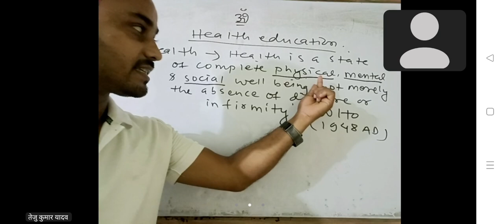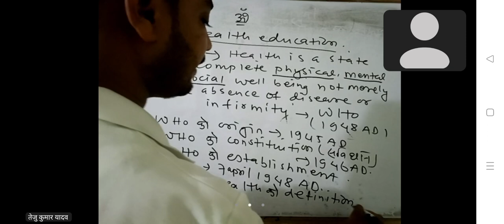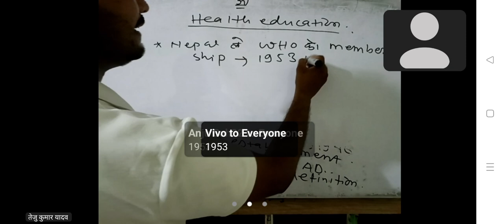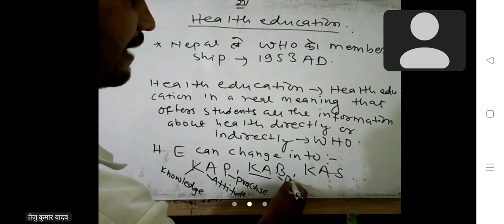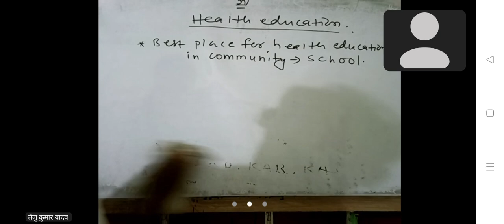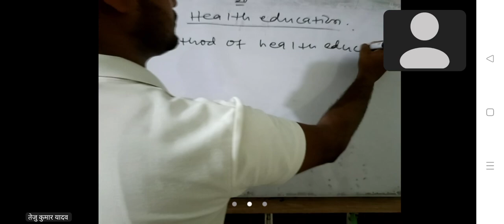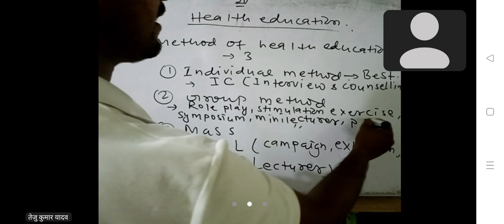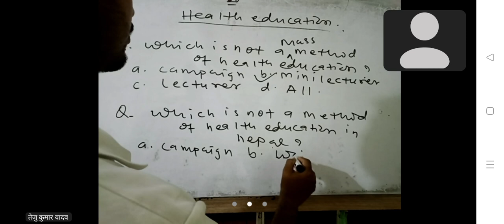सुदुरपस्चिम विशेष Health Education छलफल कक्षा ( Episode - 1 )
oscc Lahan by Teju kumar Yadav